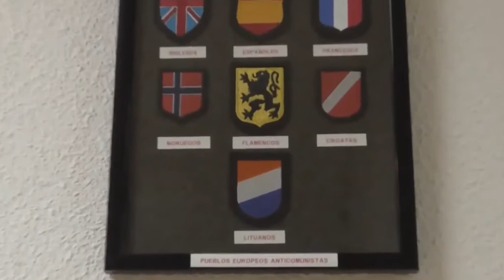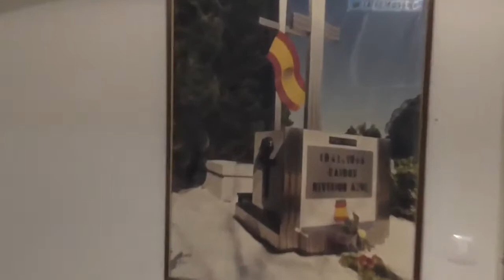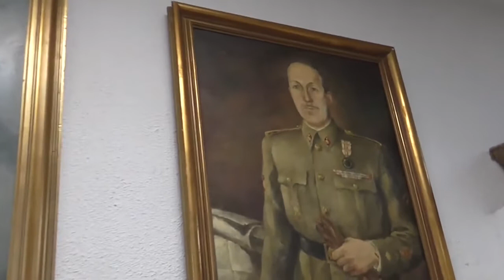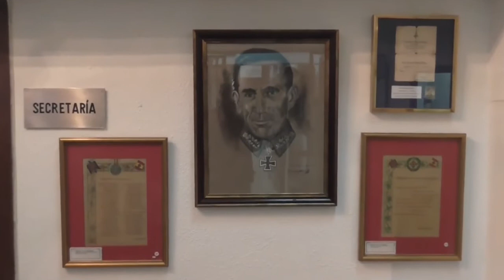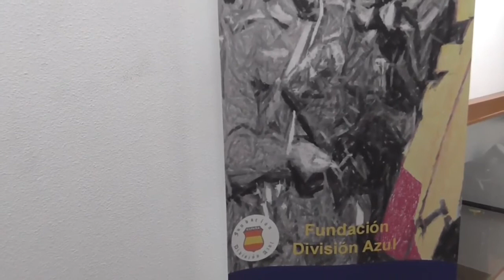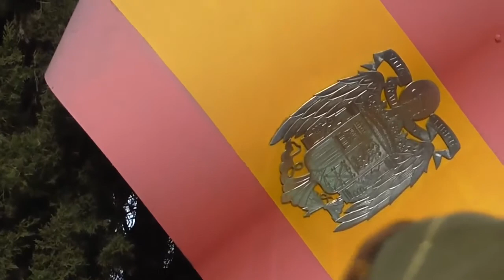hermandad division azul madrid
hermandad division azul enero del 2014 y rindiendo honores a la division,en la almudena con los antiguos legionarios de madrid!